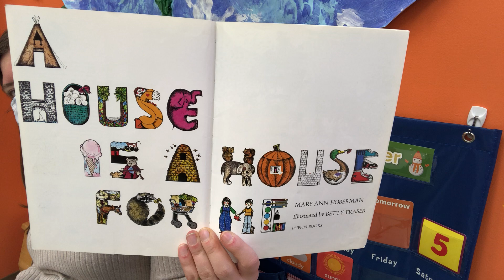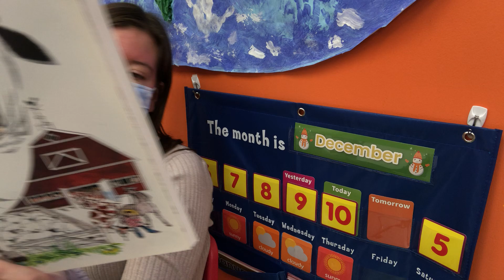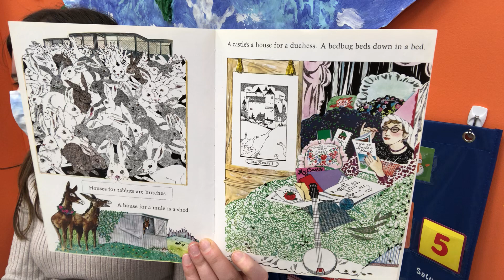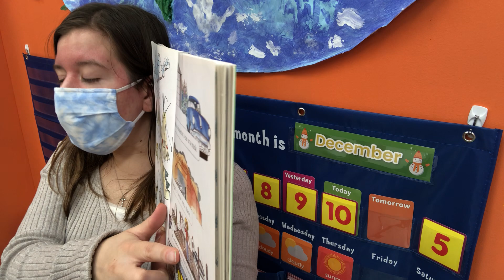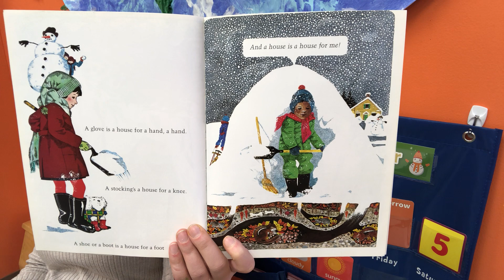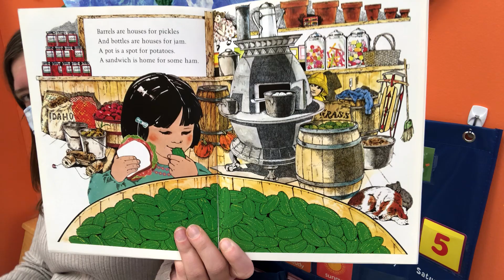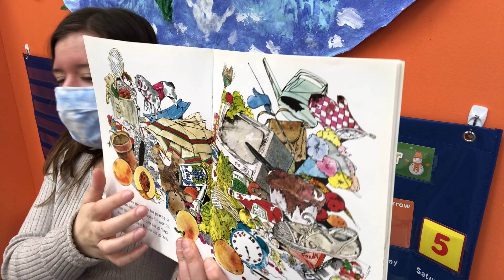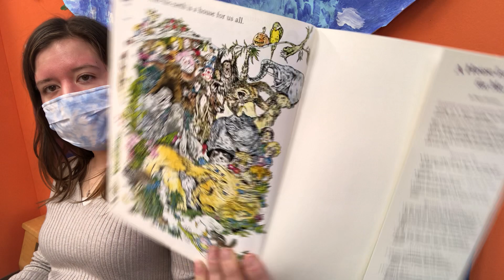A House Is A House For Me